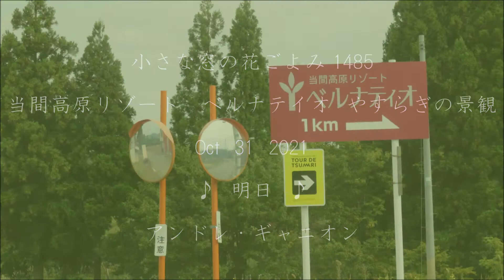小さな窓の花ごよみ 1485 当間高原リゾート ♪ 明日 アンドレ・ギャニオン ♪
憧れの当間高原リゾートに寄り道、想像どおりに素敵な所でした！木々の植栽や、可愛らしい人口湖・・・晩秋の光が溢れる花壇の草花を揺らして、爽やかに風が吹き渡ります・・・ホテルの前庭には、沢山のビオラが植えられていましたよ♪来春は、綺麗に彩ることでしょう！！　体験学習も各種多彩だそうで、夏の星空観察や、冬のスノーシュー体験なども、面白そうですね。一度体験してみたいです♪♪